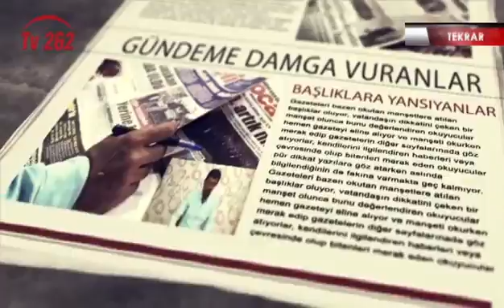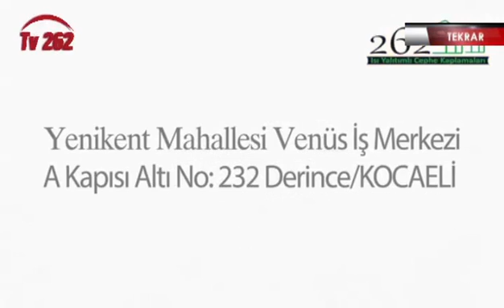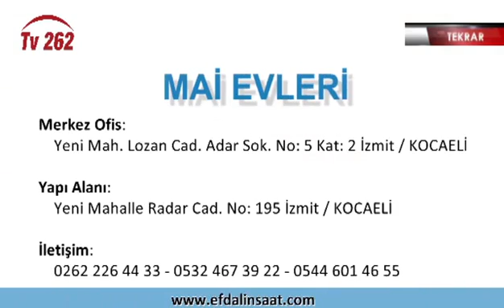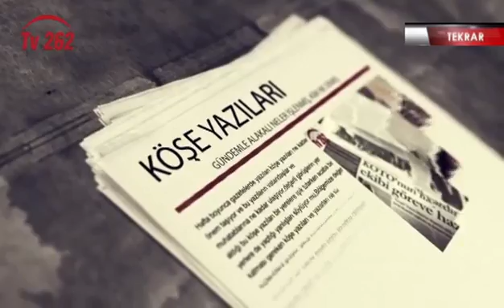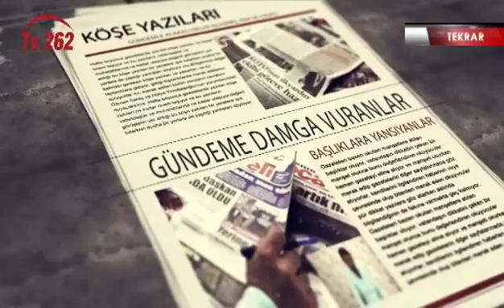TV 262 - KOCAELİ'NİN GÜNDEMİ 53. BÖLÜM - 03.03.2017